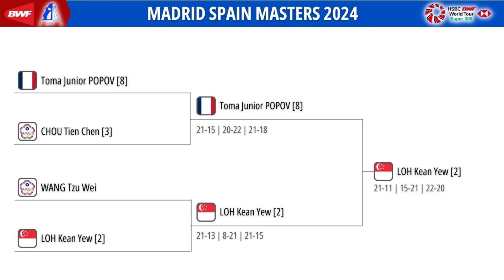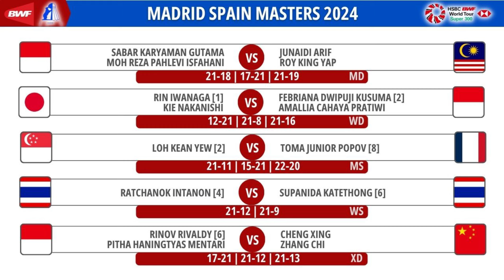HASIL FINAL SPAIN MASTERS 2024 | Indonesia Juara Umum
WAKIL INDONESIA YANG BERMAIN DI FINAL SPAIN MASTERS 2024 :

Ganda Putra :
1. Sabar / Reza [JUARA]

Ganda Putri :
1. Febriana/Amallia [RUNNER UP]

Ganda Campuran:
1. Rinov Rivaldy/Pitha Haningtyas Mentari [JUARA]

"INFORMASI TAMBAHAN"
Spain Masters 2024 adalah turnamen bulu tangkis yang diselenggarakan di Centro Deportivo Municipal Gallur, Madrid, Spanyol dari tanggal 26 hingga 31 Maret 2024 dengan total hadiah 210.000 dolar AS

Back Sound : Statement / NEEFEX (Koleksi Audio Youtube)

spain masters 2024
hasil spain master 2024
hasil hari ke 6 spain master 2024
hasil final spain master 2024
hasil lengkap final spain master 2024